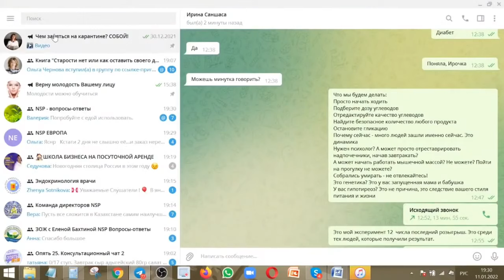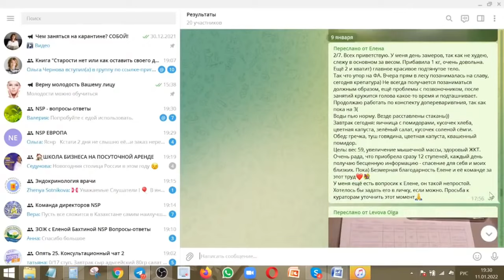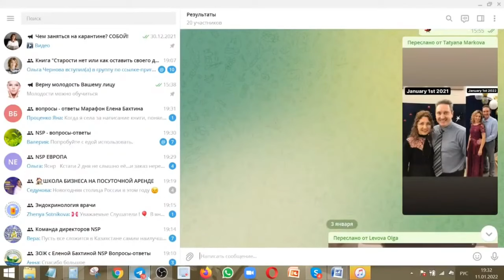Что есть, чтобы похудеть?